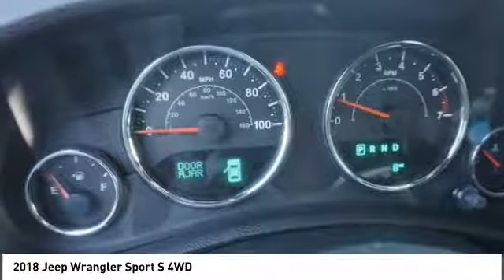2018 Jeep Wrangler Franklin TN L894613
2018 Jeep Wrangler Sport S 4WD

Looking for the right ? Today could be your lucky day. this 2018 Jeep Wrangler could be yours.